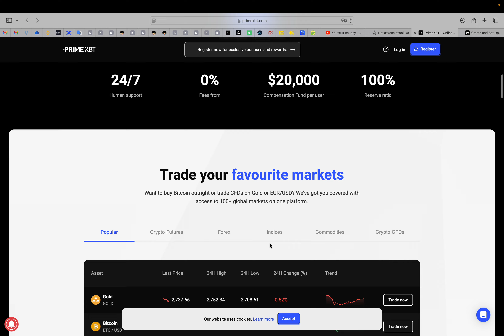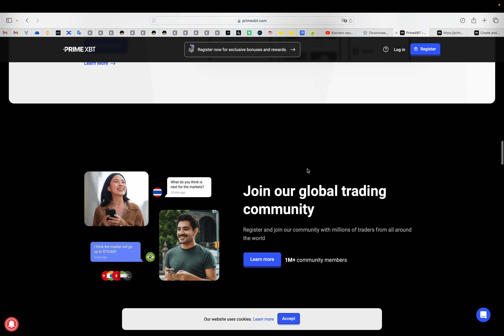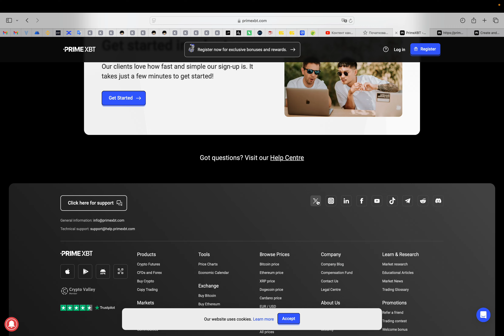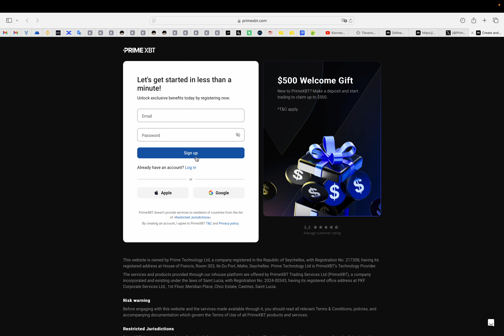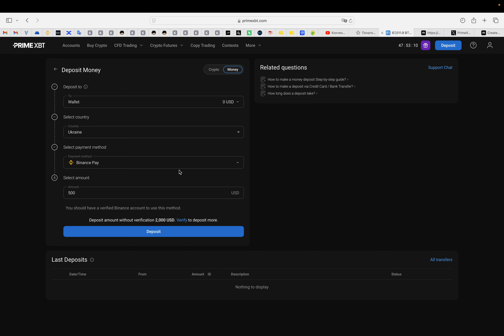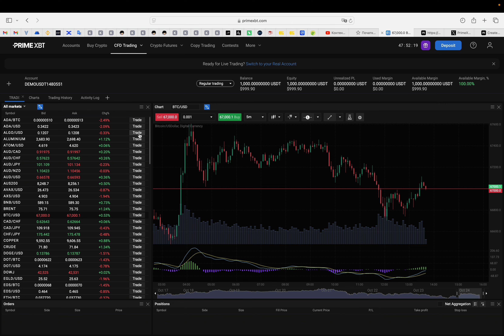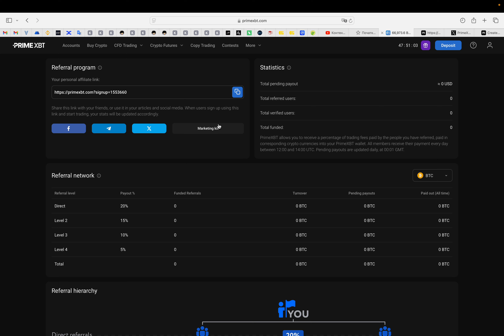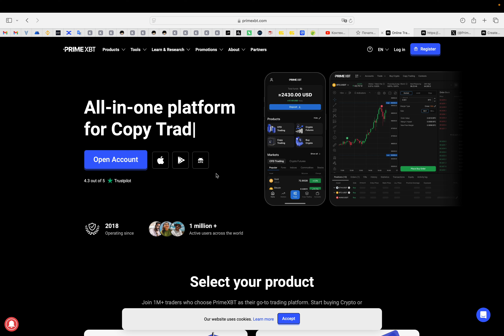PrimeXBT: Ваш ключ до успіху в трейдингу!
У цьому відео ми розглянемо платформу PrimeXBT, що стала популярною серед трейдерів у всьому світі. Дізнайтеся, як використовувати PrimeXBT для торгівлі криптовалютами, а також про унікальні функції, які роблять цю платформу винятковою. Ми розповімо про інтерфейс, можливості маржинальної торгівлі та інструменти для аналізу, які допоможуть вам приймати обґрунтовані рішення.

BTC  - 1HyAhWPAtfUtSySqGZGoAdH2TPrztJgQAu
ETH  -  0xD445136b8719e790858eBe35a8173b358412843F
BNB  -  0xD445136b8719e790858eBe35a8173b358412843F